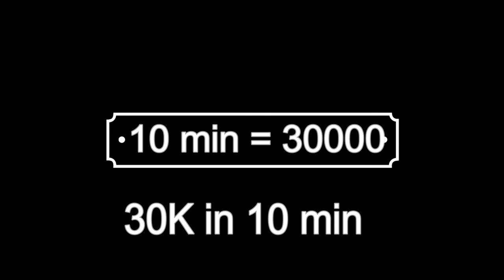How do you get dark elixir fast. 30000 dark elixer in 600 seconds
easy tips

"how do you get dark elixir in clash of clans"

"dark elixir troops"
"max level elixir storage"
"dark elixir graveyard keeper"
"dark elixir perfume"
"how much dark elixir to max th9"
"spell factory coc"
"dark elixir troops attack strategy"
"dark barracks level 1 troops"
"best dark elixir troops to upgrade 2020"
"clash of clans dark elixir troops"
"wikia coc witch"
"coc golem level 10"
"resource collector coc"
"barbarian king"
"coc wiki"
"archer queen"
"dark elixir drill build time"
"elixir storage upgrade cost"
"dark barracks"
"what does s.s mean in clash of clans"
"battle blimp death damage"
"coc gold storage"
"dark elixir troops"
"dark elixir perfume"
"spell factory coc"
"wikia coc witch"
"resource collector coc"
"barbarian king"
"coc wiki"
"archer queen"
"dark barracks"
"coc gold storage"